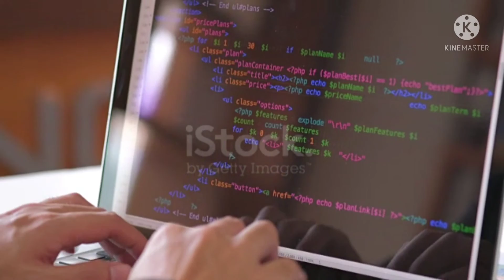Graphics Card Kya होता है ? | What is Graphics Card 💳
Graphics Card Kya होता है ? | What is Graphics Card 💳 | Graphics Card

    आज का युग टेक्नॉलजी का युग है. हर दिन नई टेक्नॉलजी से लैस मोबाइल, कंप्यूटर या लैपटॉप बाजार में उतारे जा रहे हैं. वहीं अगर आप कोई भी नया लैपटॉप या कंप्यूटर लेने जाते हैं तो साधारण लैपटॉप की तुलना में ग्राफिक कार्ड वाले लैपटॉप का प्राइस थोड़ा ज्यादा पाते हैं. हालांकि ग्राफिक कार्ड सभी कंप्यूटर और लैपटॉप में आते हैं लेकिन मेमोरी के अंतर की वजह से इनके दाम में भी अंतर आ जाता है.

मान लीजिए अगर आप साधारण ग्राफिक कार्ड वाला लैपटॉप या कंप्यूटर खरीदते हैं तो यह आपको कम दाम में मिल जाएगा. वहीं अगर आप 2GB मेमोरी या इससे ज्यादा मेमोरी वाले ग्राफिक्स कार्ड के साथ लैपटॉप या कंप्यूटर खरीदतें हैं तो आपको दाम ज्यादा चुकाने पड़ते है. अब आपके जेहन में ये सवाल जरूर उठ रहा होगा कि ये ग्राफिक कार्ड होता क्या है और ये किस काम आता है जिस वजह से कंप्यूटर या लैपटाप महंगे मिलते हैं. चलिए हम आपको बताते हैं ग्राफिक कार्ड क्या होता है और इसका कैसे इस्तेमाल किया जाता है.

What is a Graphics Card?
Graphics card is a hardware which is used to increase the video memory of a computer, and make its display quality more high-definition. It makes the computer more powerful and gives it the capacity to do more high-level works. The quality of the image depends on the quality of the graphics card. It is very much important for gaming and video editing on a PC. Every game needs a graphics memory to start and it depends on the type of the game, and the requirements are mentioned on the game box.

Example :

Acer predator –
Nvidia GTX 1050 4GB Graphics Card.
Alienware 17 –
Nvidia Geforce GTX 1070 8GB Graphics Card.

Topics Covered :-

graphics card
graphic card kya hota hai
Graphics card kya hota hai
graphic design
best graphics card
what is graphic card
budget graphics card
best budget graphics card
best graphics card 2021
best budget graphics card 2021
best graphics card for gaming
gpu
amd
What is graphics card
best budget gpu
budget gpu 2021
best gpu
gpu prices
gpu shortage